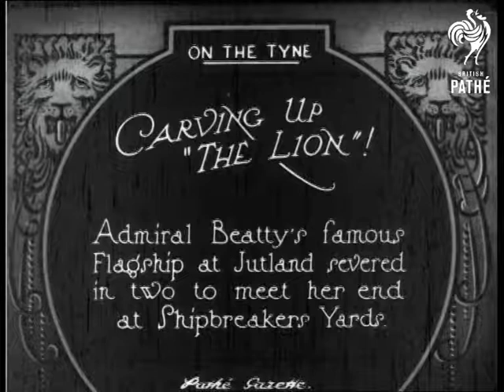Carving Up The Lion (1924)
On the River Tyne, Tyneside, Tyne and Wear, Newcastle.

Title: "CARVING UP THE LION!  Admiral Beatty's famous Flagship at Jutland severed in two to meet her end at Shipbreakers Yard".

C/U of a welder standing on the deck of the World War One battleship using a blow torch.  High angled panning shot of demolition men working on the deck of the battleship.  High angled shot of  a man passing down a section of metal from the battleship to the quayside.

L/S of two steam powered tug boats towing the half-demolished battleship down the River Tyne.  M/S of the shabby looking battleship floating up the river, a group of men stand on the deck.
 FILM ID:362.18